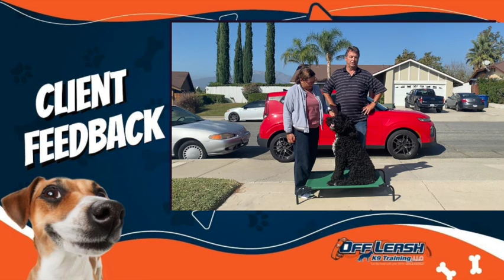See What Our Clients Have To Say!!!